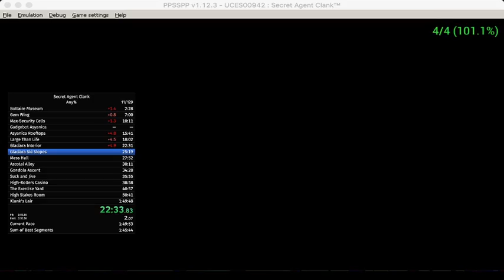SAC Ski Slope 2:42.59